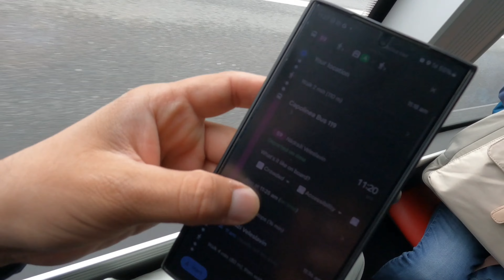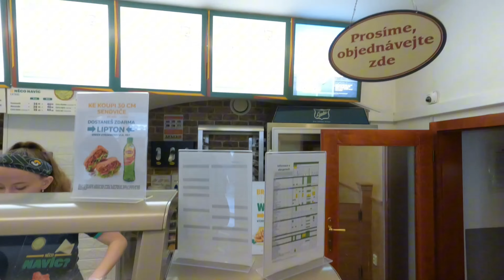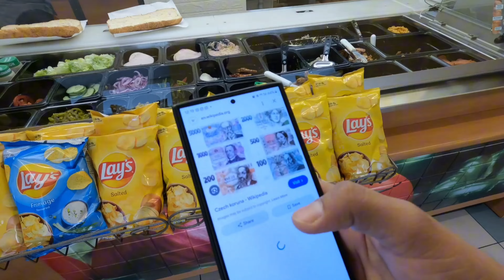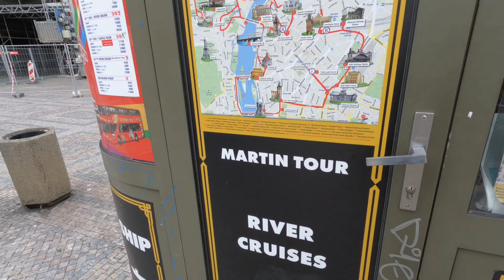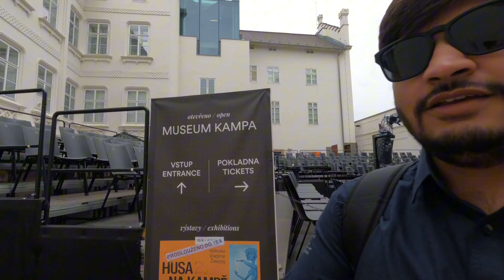Prague Travel Vlog | Indian Boy Travelling in Prague | 1-Day Itinerary, Where To Eat & more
Title: Prague Travel Vlog | Indian Boy Travelling in Prague | 1-Day Itinerary, Where To Eat & more | (GUJRATI VLOG) | Gujju In UK | NIKUL GAUSWAMI

વિડીઓને જોવા માટે આપનો ખુબ ખુબ આભાર!😘

તમારે કઈ પણ મારી સાથે Share કરવું હોય, તમારા શબ્દો, તમારા વિચારો મારા વિડિઓ દ્વારા લોકો સુધી પહોંચાડવા હોય તો મને Instagram પર મેસેજ કરી શકો છો.

Love You Everyone "Gujju In UK"